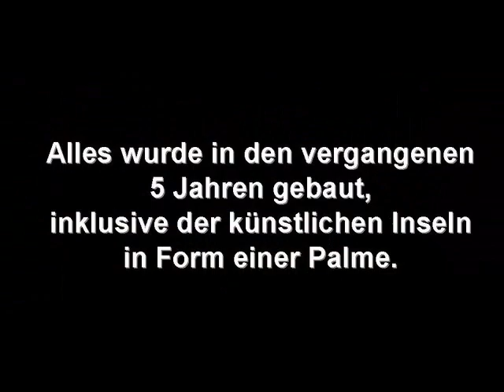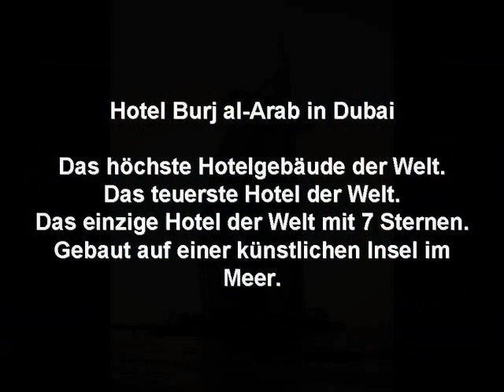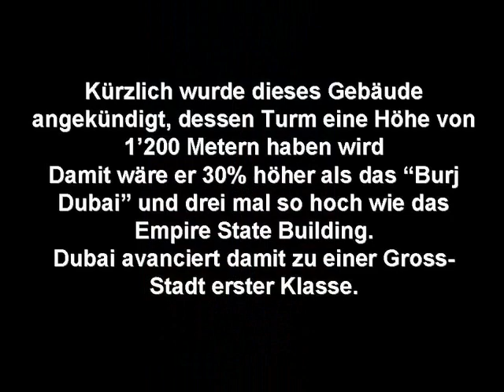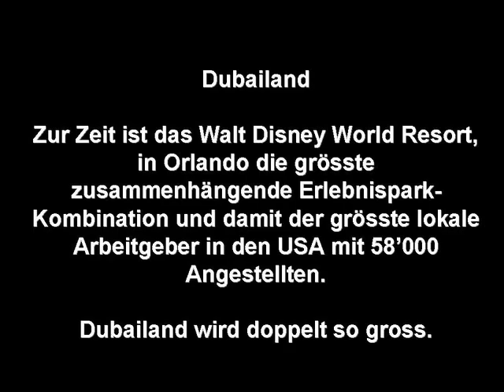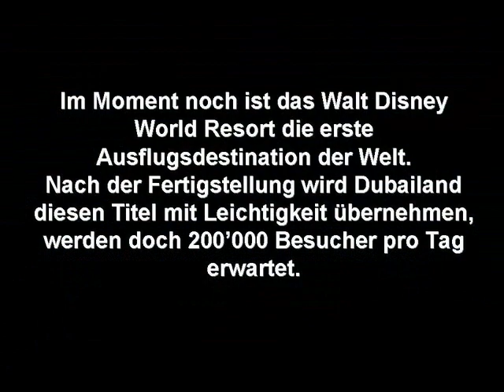Dubai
Dubai, 1990, vor dem großen Wahnsinn, und seine Entwicklung bis heute